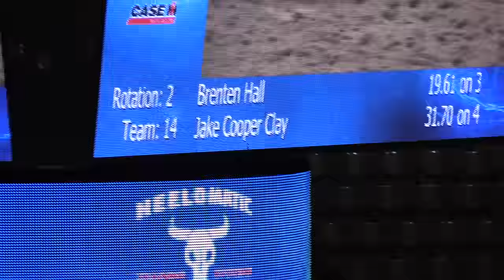2016 USTRC National Finals #15 Shoot Out Short Go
2016 USTRC National Finals #15 Shoot Out Short Go

1  $100,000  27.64 on 4  J R Dees (Aurora, SD) Riley Wilson (Cardston, AB)
2  $35,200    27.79 on 4  Tyler Mcguffee (Bossier City, LA) Mason Pitts (Haughton, LA)
3  $24,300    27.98 on 4  Chance Thiessen (Elk City, OK) Trey Yates (Pueblo, CO)
4  $18,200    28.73 on 4  Andrew Livingston (Dripping Springs, TX) Paden Bray (Granbury, TX)
5  $16,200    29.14 on 4  Fred Werneck (Burleson, TX) Junior Nogueira (Scottsdale, AZ)
6  $14,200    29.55 on 4  Clay Deen (Wills Point, TX) Tyler James Domingue (De Kalb, TX)
7  $12,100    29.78 on 4  Calvin Taylor (Canutillo, TX) Bode Baize (Canutillo, TX)
8  $10,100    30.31 on 4  Cody Russell (Eros, LA) Cooper Vandiver (Springtown, TX)
9    $8,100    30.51 on 4  Peyton Walters (Cayuga, TX) Tyler Wade (Terrell, TX)
10  $8,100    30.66 on 4  Johnny Salvo (Datil, NM) Estevan Castillo (Veguita, NM)
11  $2,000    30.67 on 4  Ryon Boatright (Mulhall, OK) Casey Stipes (Salina, OK)
12  $2,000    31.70 on 4  Brenten Hall (Jay, OK) Jake Cooper Clay (Sapulpa, OK)
13  $2,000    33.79 on 4  Justin Briggs (Chiton, TX) Billy Adamson (Killeen, TX)
14  $2,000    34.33 on 4  Jon Pudwill (Scotia, NE) Joe Day (Zumbrota, MN)
15  $2,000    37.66 on 4  Ryan Motes (Weatherford, TX) Wesley Johnson (Lipan, TX)